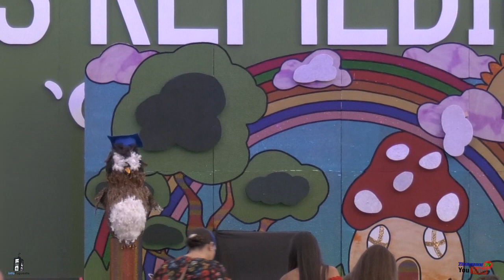FINAL DE LA GALA INFANTIL 2019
Fiesta de Virgen de Los Remedios 2019